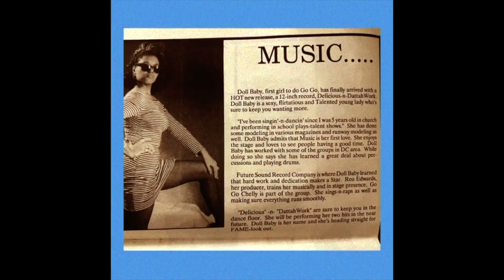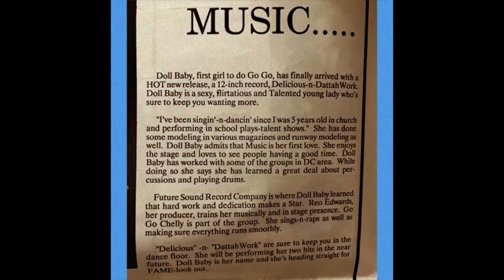DC'S ORIGINAL "QUEEN BEE". THEY CALLED HER "DOLL BABY".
The "FIRST" to do it isn't the most important thing to the DC-born and bred Go-Go Beauty Queen of the 1980s. Helping and motivating others was always her REAL mission. The woman who went by the name "Doll Baby" was a Swiss army knife of talents, a true "HUSTLERETTE" in what many call the GOLDEN AGE of HUSTLERS across the USA. She was the flyest of the fly, in the often imitated but NEVER truly duplicated Washington, DC  styles. She was DC's "Roxanne Shante"  of GO-GO. Even today, many years since her retirement from the music genre, she is STILL  our QUEEN BEE.